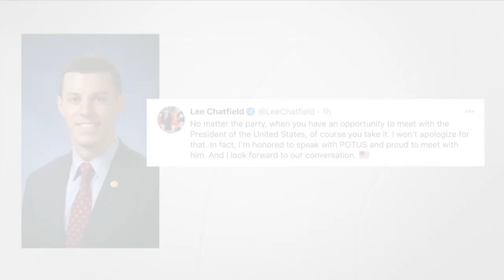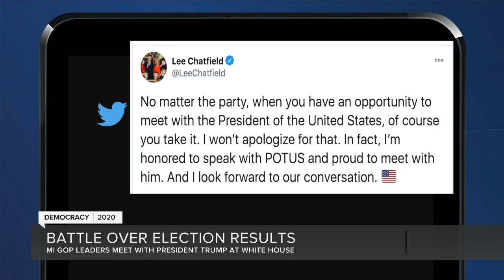Michigan GOP legislative leaders arrive in Washington ahead of meeting with Trump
President Donald Trump has summoned Michigan’s Republican legislative leaders to the White House for a meeting Friday.